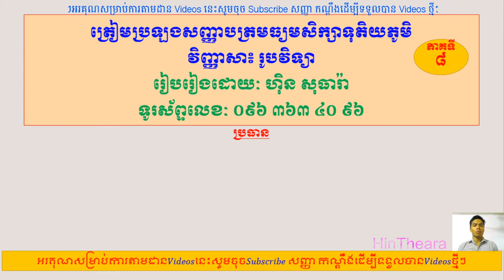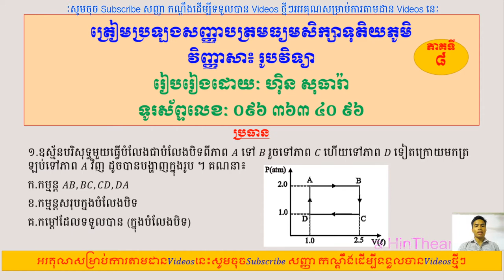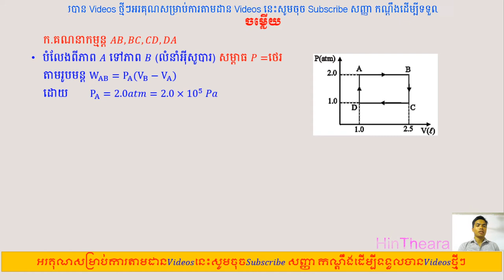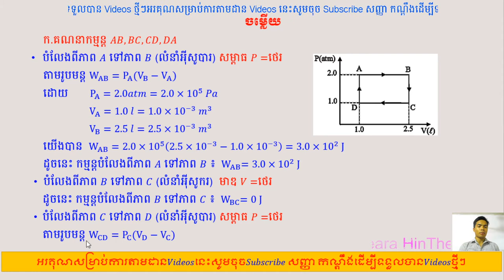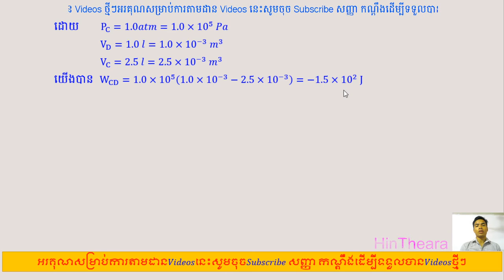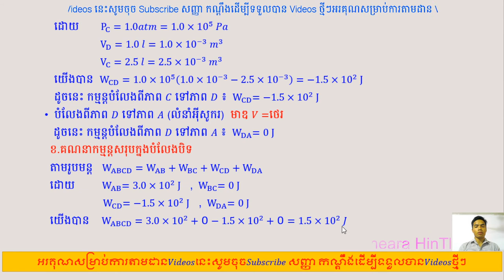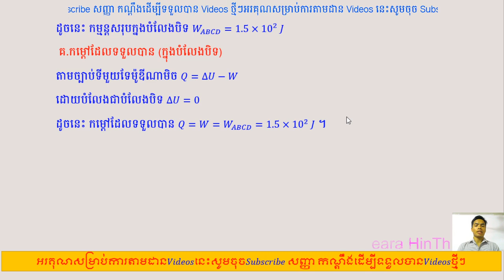លំហាត់ត្រៀមប្រឡងសញ្ញាបត្រមធ្យមសិក្សាទុតិយភូមិ (ភាគទី៨) រូបវិទ្យាថ្នាក់ទី១២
facebook (ThearaHin)
Physicរូបវិទ្យា# channel#